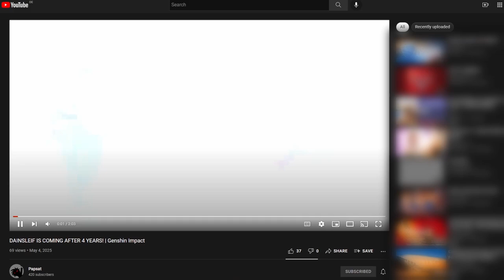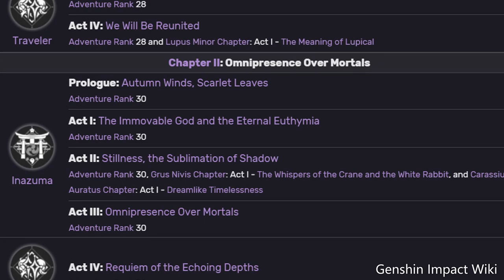Is Genshin BEGINNER-FRIENDLY? | Genshin Impact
In this video I am taking a look at an issue which is increasingly more problematic the more versions we get. Is Genshin Impact beginner-friendly?

Genshin Impact is a fantasy action roleplay game being avilable on PC, iOS, Android and Playstation that let's you explore the vast region of Teyvat in order to reconcile with your sibling.

Footage:
Ingame footage produced by Papsat. The other remaining footage by Genshin Impact, miHoYo or as labeled in the video by others.